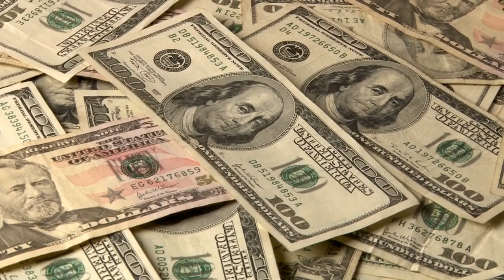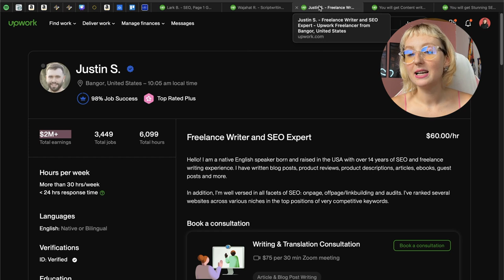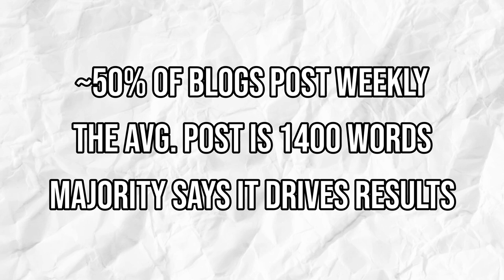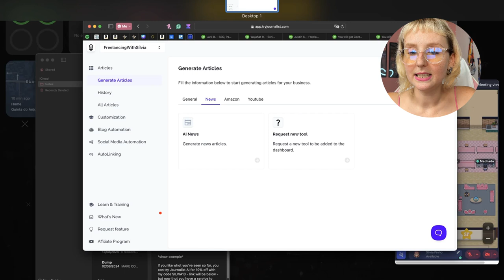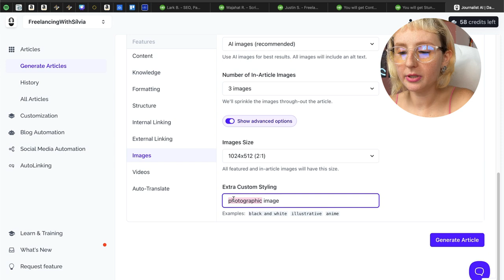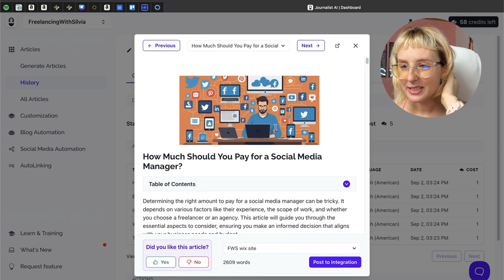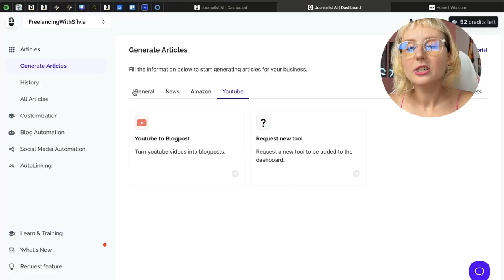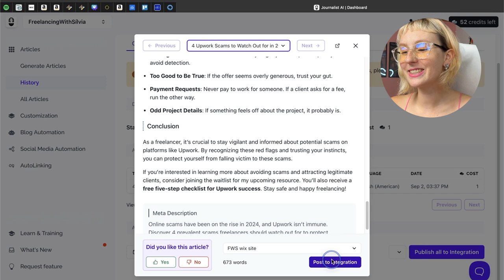EASY online job - NO experience necessary 🤯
Earn BIG with SEO writing: using AI for easy online jobs

In this video, I'm sharing how you can make money online by writing SEO-optimized articles with the help of AI - meaning you don't need any prior experience.

I'll even show you examples of successful freelance writers who have earned significant incomes on Upwork and will introduce you to Journalist AI, a tool that makes it easy to generate high-quality articles.

I'll also show you a demo of creating an article in 60 seconds and converting a YouTube video into a blog post in even less time.

00:00 making money online
00:42 success stories
02:04 the importance of SEO articles
03:15 AI tool for content creation
04:20 live demo: creating an article in 60s
07:03 turning a youtube video into a blog post
09:21 start freelancing today!